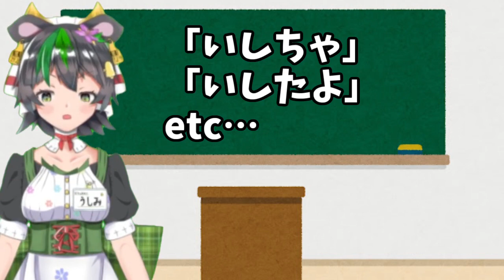【無意識に出るレベル】”あいた”といした【鹿児島弁】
鹿児島弁連続投稿です(？)

うしみミニキャラ：
イラスト
のひら ゆう様(@you_nohira)
立ち絵のみ
花棚めぐる